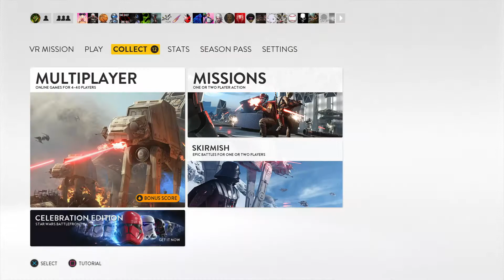STAR WARS™ Battlefront™_20210416114103 close win speeder bike rampage